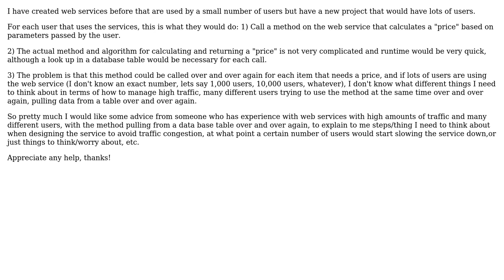How do I create a web service with high amounts of traffic that works effectively with lots of...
Software Engineering: How do I create a web service with high amounts of traffic that works effectively with lots of different users?

With thanks & praise to God, and with thanks to the many people who have made this project possible! | Content (except music & images) licensed under CC BY-SA | Music | Images & others | With thanks to user kevin user Jon Raynor and the Stack Exchange Network Trademarks are property of their respective owners. You are responsible for your own actions.